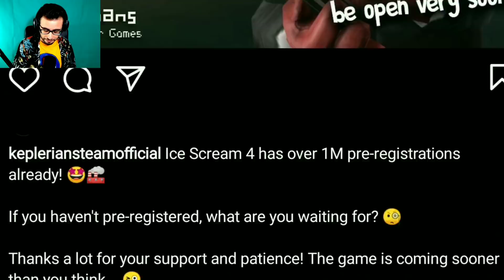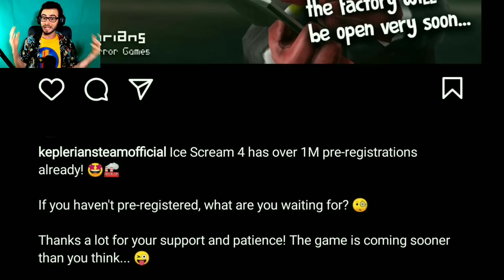ICE SCREAM 4 USCIRÀ MOLTO PRIMA 😃 NUOVA DATA e NUOVO TRAILER in ARRIVO [Gameplay ITA]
In questo parleremo di Ice Scream 4 in attesa dell'uscita del gioco e del trailer 😃 il quarto capitolo del gelataio 😃
Ice Scream 4 è il sequel di Ice Scream 3 ed è molto collegato ad Evil Nun 2 e Evil Nun 1 😃
In questo video scopriremo la nuova data di uscita e il nuovo trailer in arrivo 😃
Buona visione 😃

Vuoi altri video di ice scream 4 ita , evil nun 2 ita e altri giochi per smartphone? Allora lascia like e condividi 😃